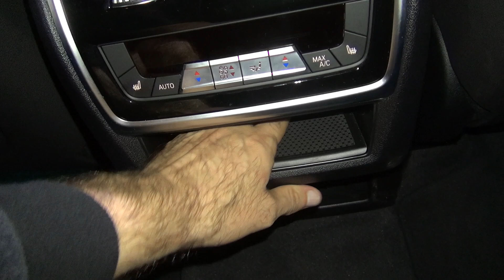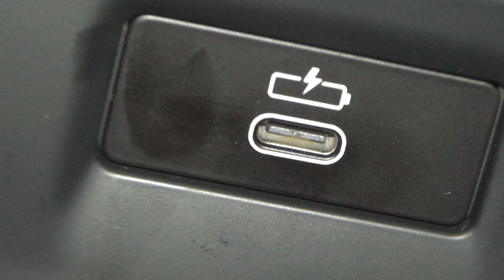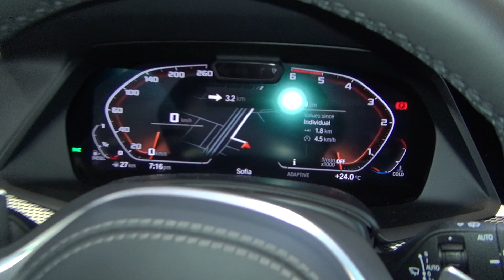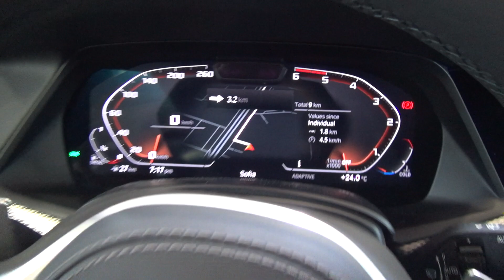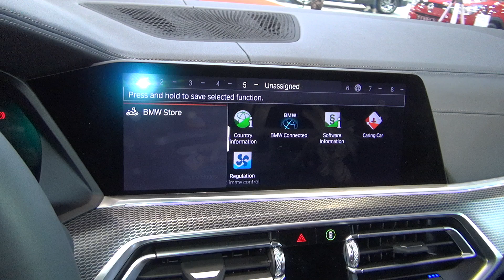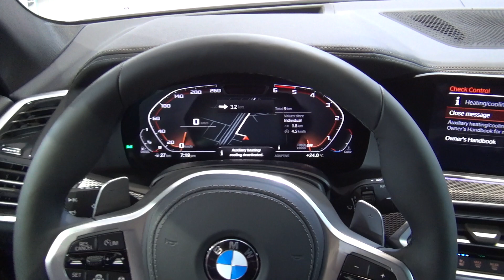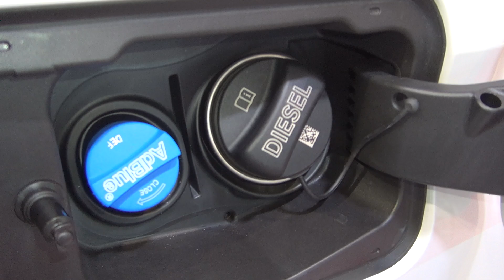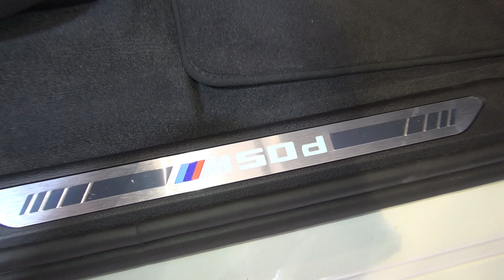BMW X5 M50d (2020) Exterior and Interior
2020 BMW X5 M50d car seen from outside and inside. The vehicle has 6-cylinder, 4-valve, 2,993 ccm, 294 kW (400 hp) at 4,400 rpm diesel engine. Max torque 760 Nm at 2,000-3,000 rpm. Top speed 250 km/h. Acceleration from 0 to 100 km/h for 5.2 seconds. Weight 2,350 kg. Fuel consumption 8.3 l/100 km. Carbon dioxide emissions of 218 g/km. Color is Mineral White Metallic (A96). interior is BMW Individual full leather upholstery with additional elements Merino Black&Black (VASW). Prices start from 91,675 €. 22" M Alloy wheels type Double Spoke 742M, bi-colour, with different size of tire. Additional equipment 32,666 €. Shown vehicle price is 124,341 €.